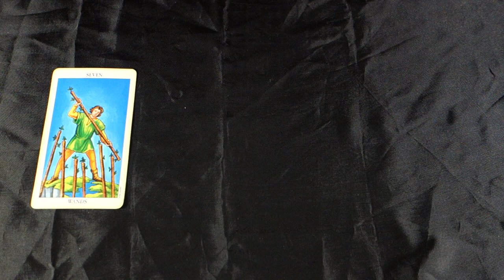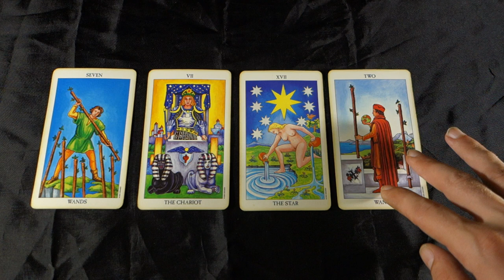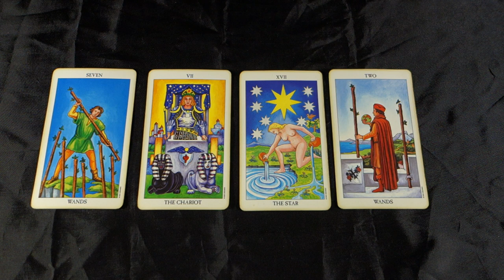CAPRICORN! FATE ALERT! A WEEK THAT MAKES OR BREAKS IT Capricorn Weekly Tarot June 4 - 10 2018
CAPRICORN! FATE ALERT!  A WEEK THAT MAKES OR BREAKS IT Capricorn Weekly Tarot Reading June 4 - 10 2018 for all Capricorn Sun signs, Capricorn Moon Signs and Capricorn Rising signs! For more about me, my services and specials check out my